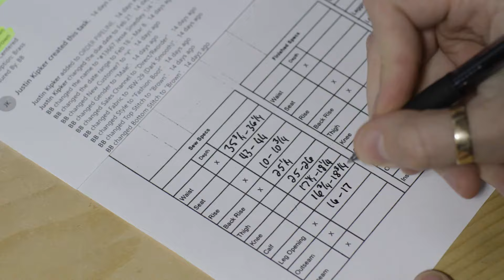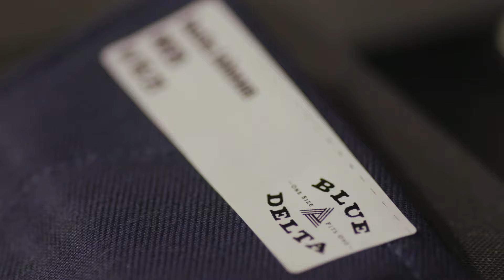How Blue Delta Jeans are Made — The Most Unique Gift You’ll Give or Receive All Season — Learn More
⬆ Click ⓘ in the top right corner video above to learn more.
⬇ MADE IN AMERICA. There’s just something about that phrase that should make you proud. Indeed, it's what we're most proud of. Our team works hard at their craft. Our unique product?  A pair of custom-measured custom-fit blue jeans, unlike any other pair of pants you own.  Attention to detail and quality control are second nature to us, and what's been instilled throughout our entire company.  We are proud, for a really good reason.  We can’t wait to make you a pair.  Contact our team today for corporate fitting events, or, step through our custom virtual tailor for a match made just for you.

//Δ\\  MADE JUST FOR YOU. In Mississippi. //Δ\\